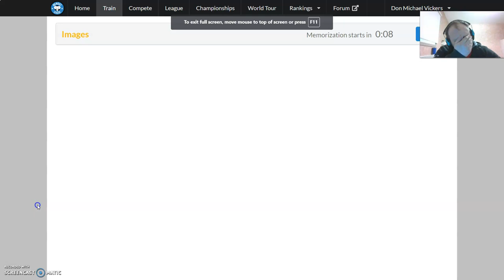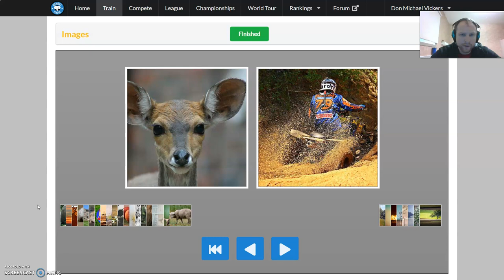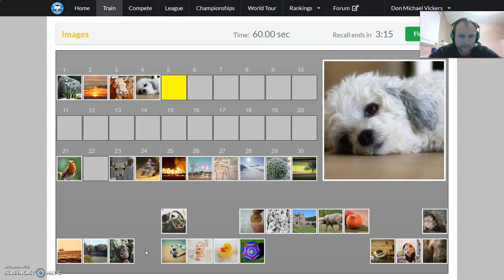Images Practice with New Palace In Previous Video